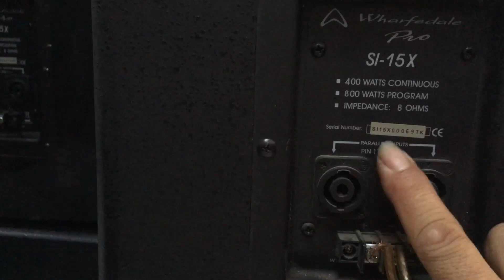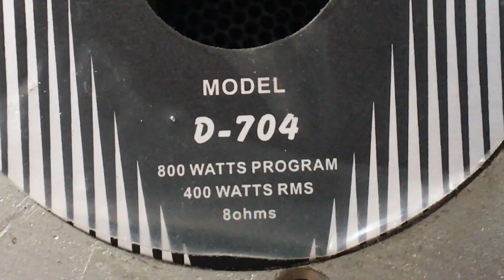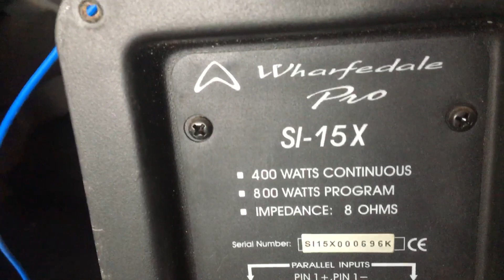loa anh quốc whaHedale SI-15X bãi zin, bass 40 từ 19 côn 76 giá 9 củ anh em nha!